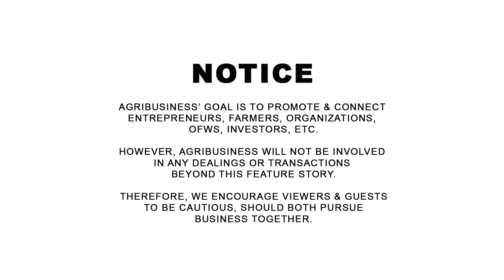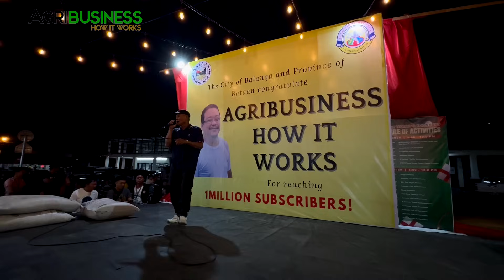Surprise Celebration! Kasama ang mga Farmers ng Balanga, Bataan!!!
Surprise Celebration! Kasama ang mga Farmers ng Balanga, Bataan!!! AGRIBUSINESS MERCH | WANT TO BE FEATURED? CONTACT Messenger: Buddy Gancenia, 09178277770 | Agribusiness How It Works. Instruct. Inspire. Succeed.